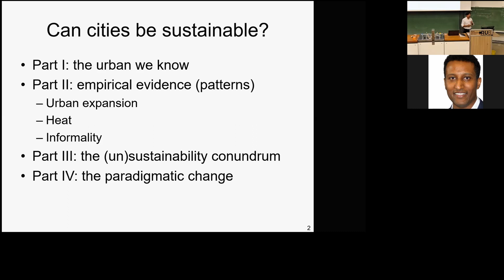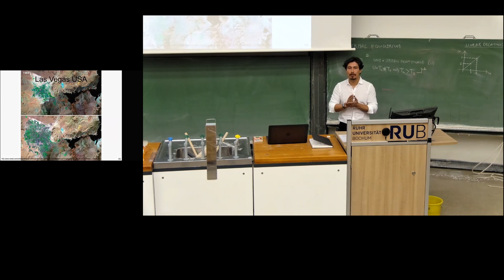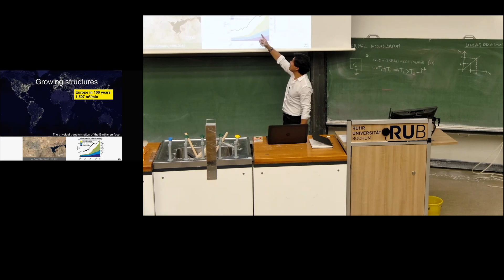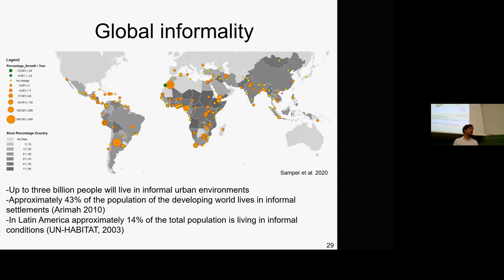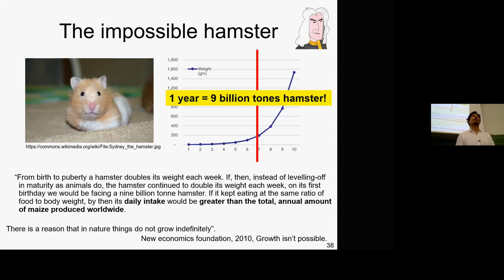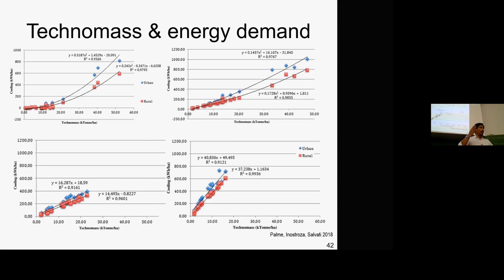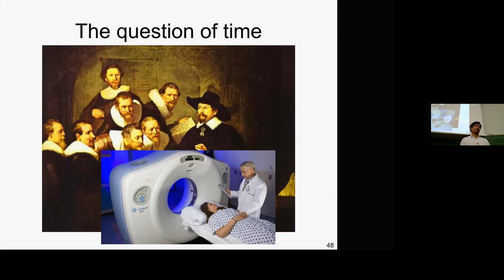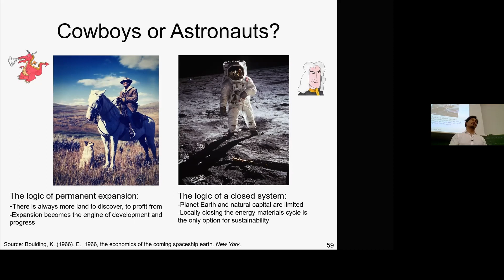Can cities be Sustainable? Lecture by Dr.habil. Luis Inostroza, Ruhr University Bochum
While the urban era is fully determining our lives, as it was announced by Lefebvre in the early ’70s, we continue experiencing increasing challenges to conceptualize, analyze, and measure cities and their impacts. The conceptual apparatus we inherited from theoretical and applied disciplines to deal with the urban question seems overcome by the paramount challenges posed by planetary urbanization, the ecological crises and climate change. However, at the beginning of the XXI century, our urban challenge remains more epistemological than operational. Can urban ecology help in reshaping our understanding of urban systems, guiding us in a process to learn to live with uncertainty and dynamic ever-changing urban challenges?
I would like to explore some angles of these questions looking at urban as dynamic systems far from equilibrium, determined by the laws of thermodynamics, having, therefore, a particular metabolism that is materialized in distinguishable spatial structures, that can be conceptualized and measured as ecosystems. I will concentrate on aspects of expansion, informality, metabolic fluxes and heat to explore the regularities that we found present in most urban systems. Using examples from Latin America and Europe I will illustrate some possible entry points for a generalized urban hypothesis that brings ecology from the periphery to the center of the urban epistemological discussion.